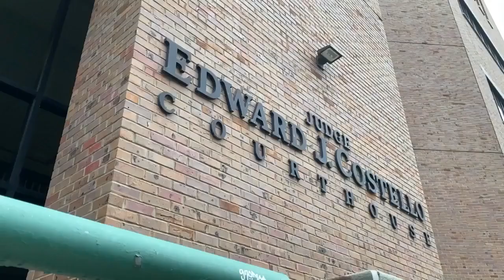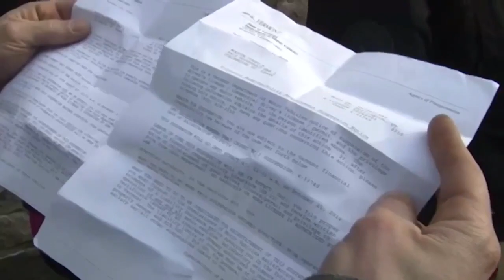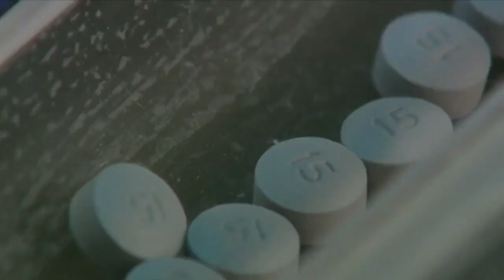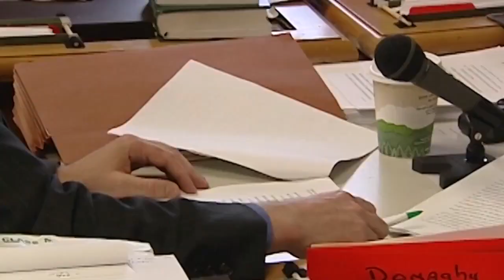In-Depth TJ Donovan Sunday June 19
TJ Donovan discusses leaving the office of attorney general.